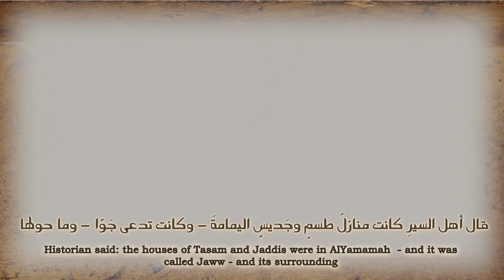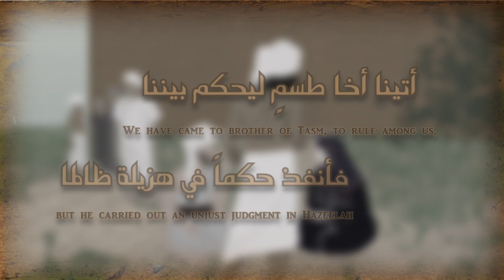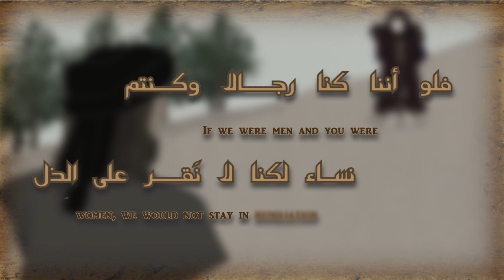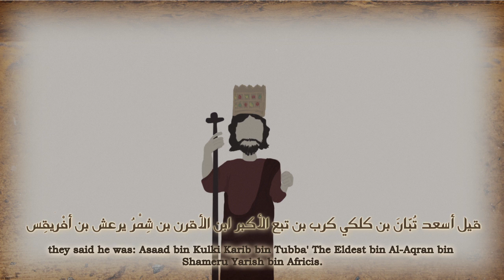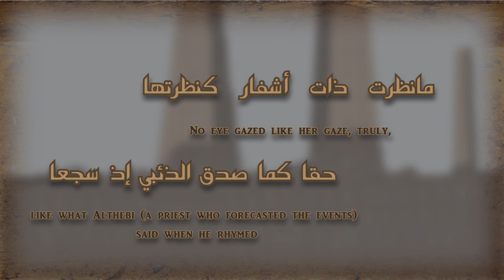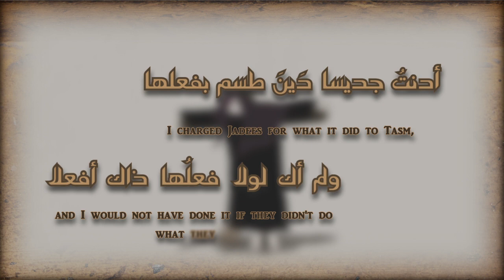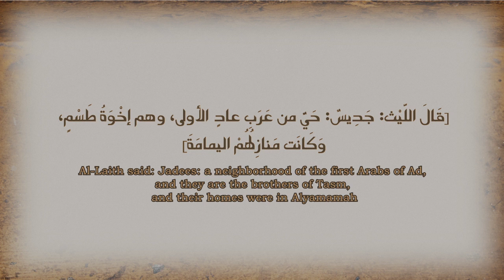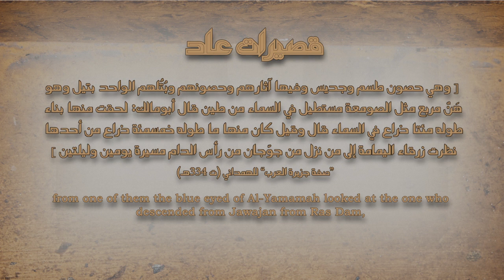The Blue Eyed of Yamamah: A Woman with Super Power - A Story from Ancient Arab History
In this video you'll learn the story of "The Blue Eyed of Yamamh" زرقاء اليمامة a woman from AlYamamh who was mentioned in many historical and literature books, and her tribes "Tasm" and "Jadees" who were from the ancient Arab tribe Aad. Something happened between those two tribes that the Hemirite King had to interfere, to their misfortune!

The narration is in FusHa and English translation is provided. Use this video to improve your listening and reading skills and also get to know new Arabic words.
The content is taken from Arabic books, so you can rate your ability to read them by yourself.